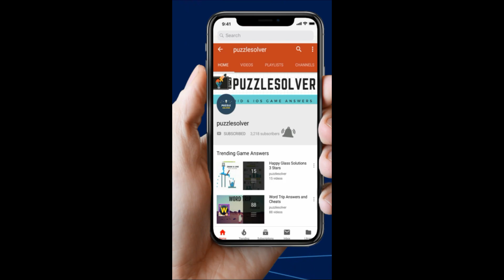Wordbrain Puzzle Of The Day March 10 2020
Here are the answers to Wordbrain Puzzle of the day Tuesday March 10, 2020.